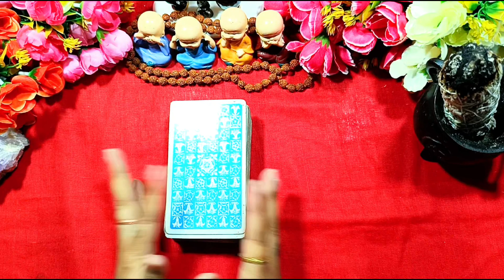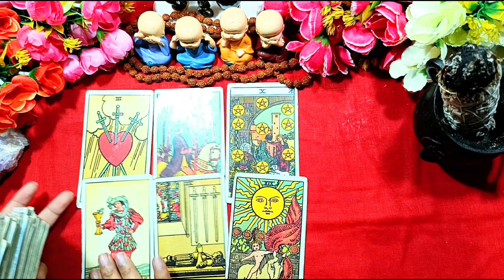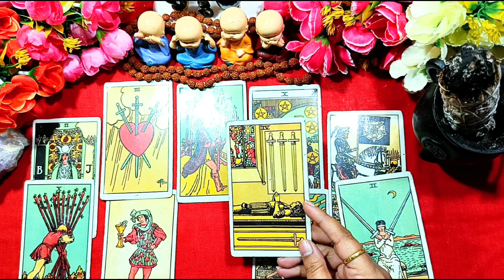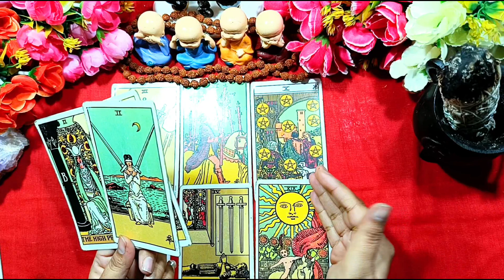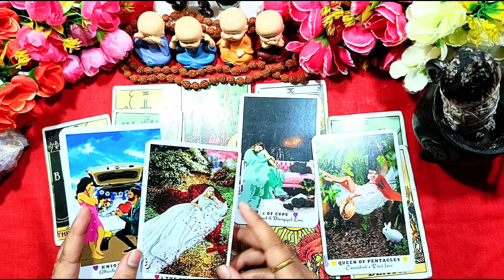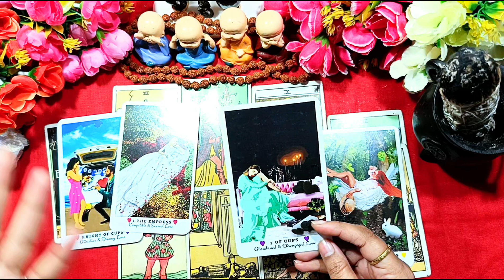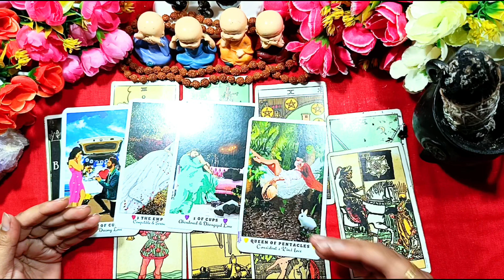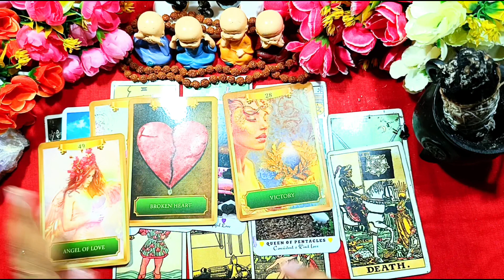❤️EVENING THOUGHTS CURRENT ENERGY OF YOUR PARTNER📵NO CONTACT💞 TIMELESS🕛COLLECTIVE TAROT READING.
Welcome to our spiritual healing channel! Peace of path Our mission is to provide you with a variety of tools and techniques that can help you achieve greater health, happiness, and abundance in your life.

Thankyou🧿✨
Bhavana😊
Always blessed 👐

SAGE-GUARD--LIMIT-BE 🧿
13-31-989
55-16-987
71931🧿
CHARM-SWARM-QUEEN-BE
69719024
3762559
8277247

,TarotReading,TarotCommunity
TarotReadersOfInstagram,TarotDaily
TarotSpread,TarotGuidance,TarotLove,TarotWisdom,TarotMagic,TarotJourney,TarotInspiration,TarotDeck,TarotMeanings,TarotIntuition,TarotLife,TarotMastery,TarotEnergy,Tarot,
ReikiHealing,ReikiEnergy,ReikiCommunity,ReikiMaster,ReikiPractitioner,ReikiLife,ReikiLove,ReikiBalance,ReikiSelfHealing,ReikiHealingHands,ReikiEnergyHealing,CandleMagic,
CandleMagick,CandleRituals,CandleWitchcraft,CandleTherapy,CandleManifesting,CandleMeditation,CandlePower,AngelHealing
AngelGuidance,AngelMessages,AngelLove,AngelBlessings,AngelConnection,AngelRealm AngelCommunication,AngelIntuition
AngelWhisperer,intuitiveReading,IntuitionDevelopment,Divination,SpiritualGuidance